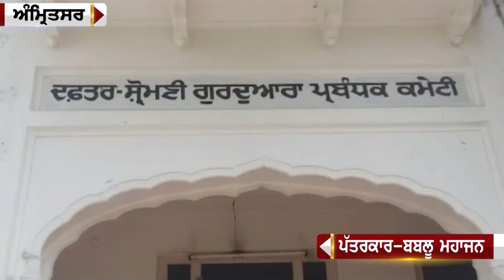Punjabi News Live Today ｜ Punjabi Latest News Today ｜ Top News ｜ Chardikla Time Tv News